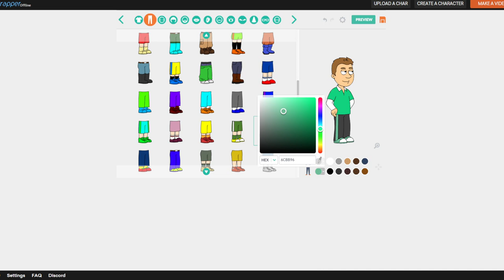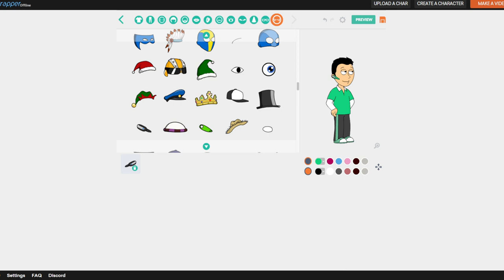How to Make SolidaritySpecialCupBoy 985 in Wrapper Offline